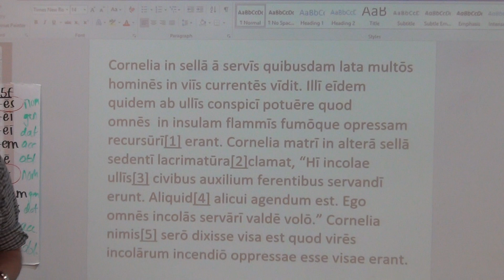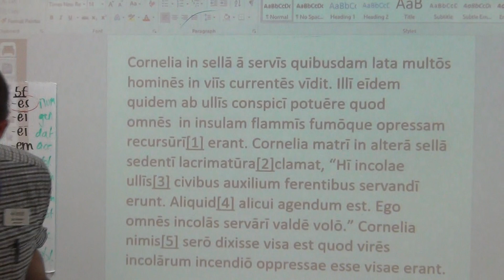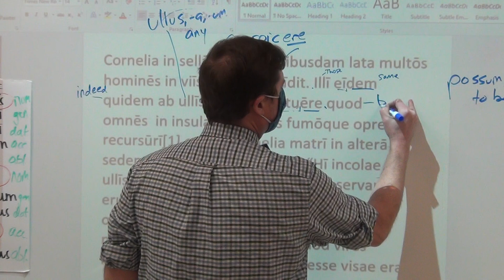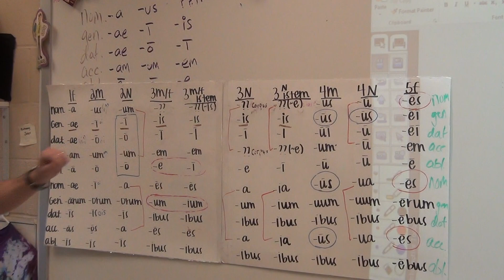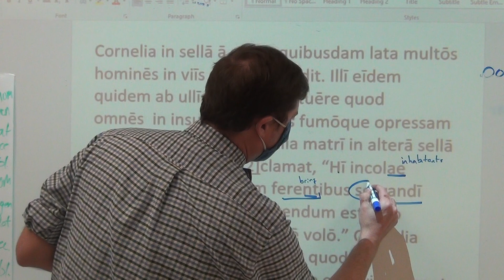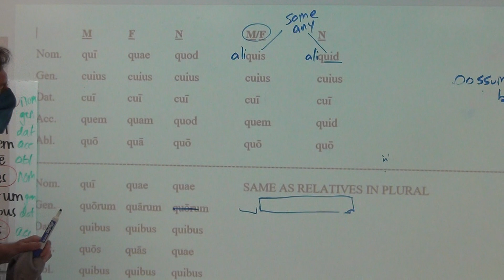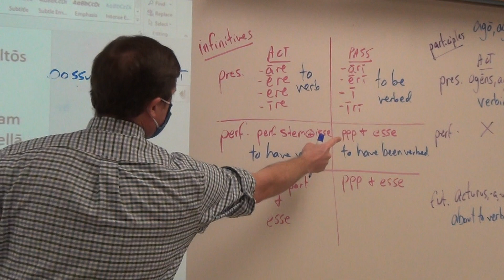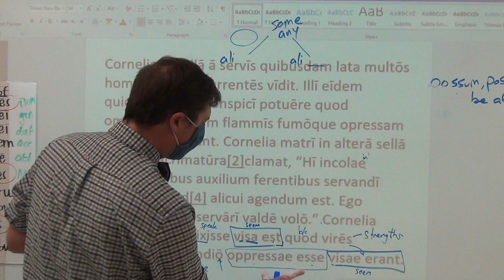Prac. Passage Cornelia...visae erant